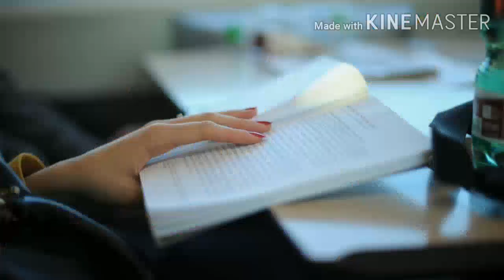Mythpat Biography|Lifestyle|Life story of Mythpat|Age|Income|Family|Education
This video is about funny gaming YouTuber Mythpat.Mythpat is the fastest growing Indian funny gaming youtuber who is very popular among the Indian children for his funny gaming commentary.Mythpat real name is" MYTHILESH  PATANKAR"who is a Engineer by profession but currently he is doing youtube as a funny gammer.Mythpat is 22 years old boy who lives in mumbai with his family.In this video you will discover all the unknowns facts and information about Mythpat like his real name,education,family,income,girlfriend,youtube
You are here for
~ Biography of mythpat
~ Lifestyle of mythpat
~ Lifestory of Mythpat
~ Mythpat Biography
~ Mythpat real name
~ Mythpat youtube journey
~story of mythpat
~Gaming youtuber mythpat

Mithilesh Patankar, better known online as Mythpat, is an Indian Minecraft and GTA YouTuber who posts comedy gaming videos on YouTube.
Mythpat began his YouTube career by posting educational cameo videos featuring PUBG and GTA 5. He played GTA 5 with modifications . He pranked people on PUBG with comedic voices resembling famous stars of India. Later, he posted tips and tricks on the superhit game Granny.